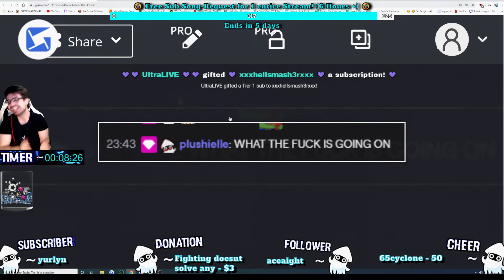Asking a Lady On How To Approach a Girl! 😘 🤣 | BloopEm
I changed my Name from "Ultra" to "BloopEm", in case u guys are confused why in the thumbnail or in the Video it still says "Ultra".

Ever wondered on how to approach a Girl? No worries, Relationship Expert: BloopEm
got your Back! 🥳 🤣

🌐Social Links🌐

Stay up to date for any kind of News on Twitter 💙
Join our 200+ Members on Discord 🥳 and chat with the Community 🦑